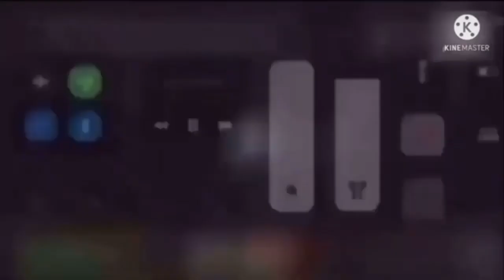CHOTTV ATTACKS EVERYONE (14)